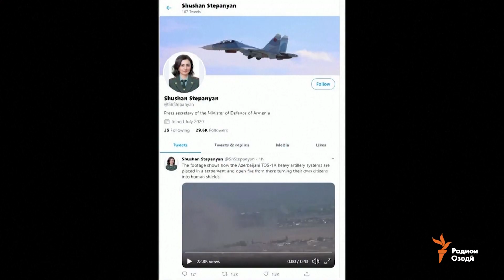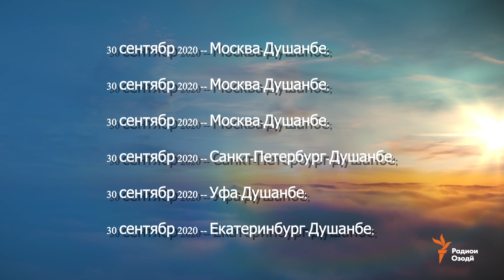Навиди бомдодии 30-уми сентябри соли 2020